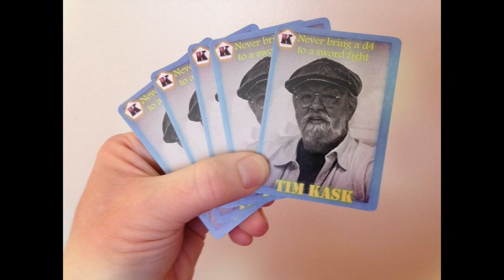The Curmudgeon in the Cellar **185**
A relatively brief sojourn into the following: Don't pull on strange legs; Supremacy vs. Nuclear War--saber-rattling and chest-puffing vs. pessimistic nihilism; Proxies in the dungeon--use and misuse; trying to winnow out one author's influence is impossible; atypical mounts and their inherent dangers; another creative handling of level drain; RPG's in the crosswords: staying mentally fit; more on clerics; who said parties are supposed to be uniform?